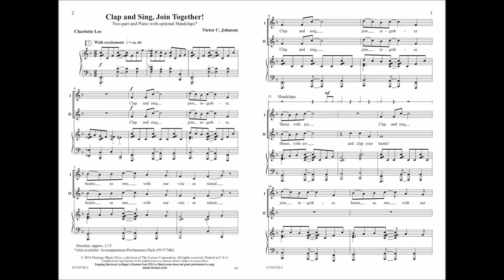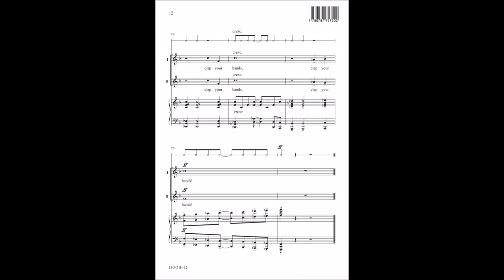Clap and Sing, Join Together! (Two-part) - Victor C. Johnson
15/3471H - This vibrant celebration in classic A B A form consists of primarily unison writing with some easily taught moments of two part harmony. Arranged in a comfortable range for young voices, this is an ideal concert opener for ensembles of any size!